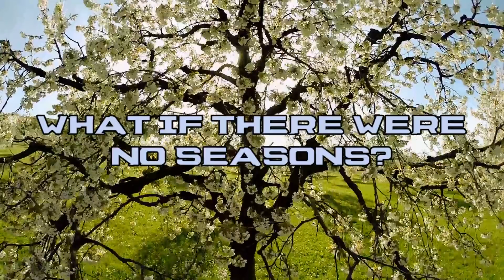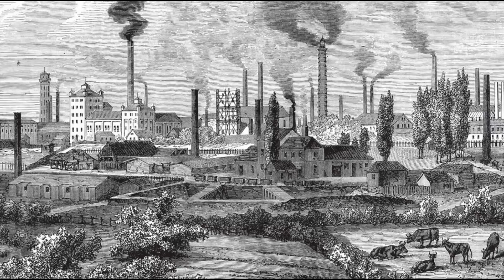What If There Were No Seasons?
The earth experiences seasons because of the tilt of its axis. The earth has a tilt because an object that is estimated to be the size of Mars collided with the earth around 4.5 billion years ago.  A chunk was knocked off, and ended up becoming our moon, which actually keeps the earth tilting at about 23.5 degrees with its gravity. But what if this object didn’t hit the earth and cause it to tilt on its axis? Today life’s biggest questions ask, what if there were no seasons?